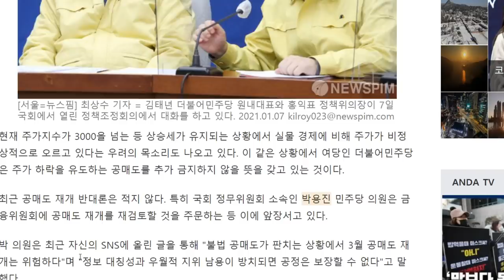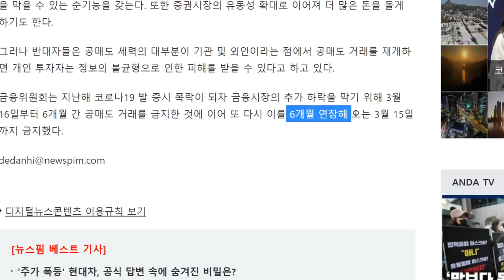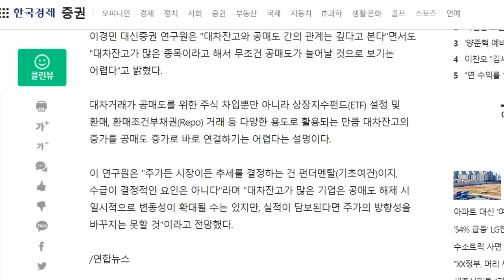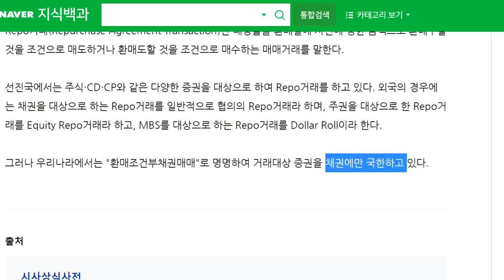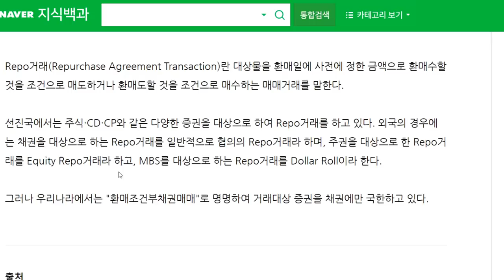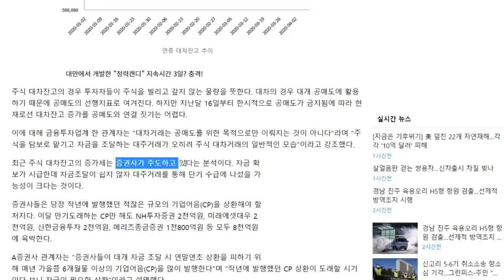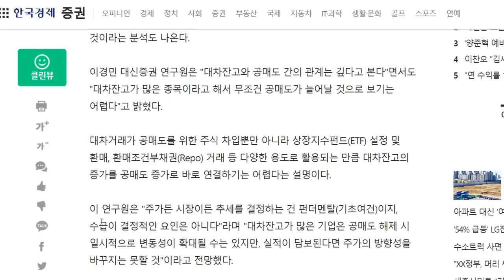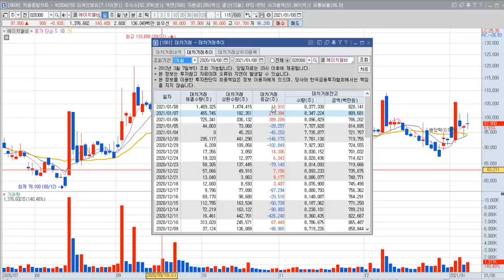에이치엘비 대차잔고 대량증가 어떻게 해석해야될까?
최근 대차잔고가 대량 증가하였습니다. repo거래에 대해 알아봅니다. 자기 주식을 대차해주고 돈을 받겠죠. 그런 거래에도 이용이 된다는 것입니다. CP 상환과 ELS 마진콜 우려가 있던 작년 사례를 살펴봅니다.